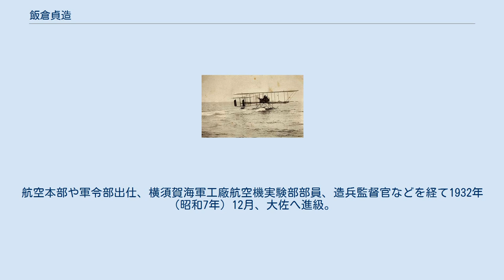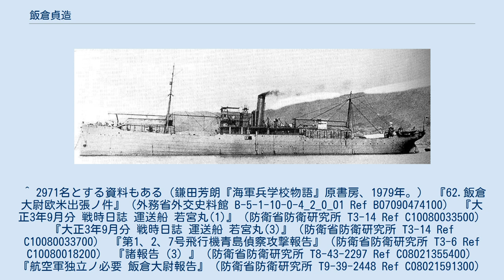飯倉貞造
飯倉 貞造（いいぐら ていぞう、1886年（明治19年）11月23日 - 1970年（昭和45年）4月20日）は、日本の海軍軍人。
海軍航空草創期の搭乗員で、第一次世界大戦において展開された日本海軍初の航空作戦に参戦した一人である。
 飯倉らが乗組んだ若宮丸 千葉県出身。
37期の入校試験は3200名以上の志願者を集め、合格者は180名である。
飯倉は席次53番で入校し、卒業時は179名中29番であった。
｢宗谷｣（鈴木貫太郎艦長）乗組みとして遠洋航海に参加。
「宗谷」乗組み候補生の先任者は井上成美で、他の候補生に武部鷹雄がいた。
 艦船乗組み、術科学校の普通科学生として少尉時代を過ごす。
その末期である1912年（大正元年）10月に井上二三雄ら4名の操縦練習将校1期生の搭乗員養成が始まった。
11月には仏国、米国から帰国した金子養三、河野三吉の海軍初飛行が行われる。
飯倉は操縦練習将校3期生となり操縦技術を習得した。
武部、馬越喜七も3期生である。
 飯倉らが搭乗したファルマン水上機 1914年（大正3年）、第一次世界大戦が勃発し海軍は青島攻略戦に航空部隊の投入を決定。
飯倉は"航空機母艦"「若宮丸」乗組みとして金子、和田秀穂（2期生）、武部らと先発隊に選ばれ出陣した。
9月5日には金子、和田、武部らの初出撃が行われ、その翌日、飯倉は和田機の偵察員として出撃した。
13日は操縦員として武部と、14日には武部とともに和田機の偵察員として出撃、27日には武部機の偵察員として機雷捜索飛行を実施し、9月29日は山田忠治機の偵察員、翌月29日には操縦員として単独偵察攻撃を行った。
 1916年（大正5年）に最初の海軍航空隊である横須賀海軍航空隊が開設され、飯倉は教官として材料強弱学の講義を担当した。
この際機体構造を担当したのが馬越である。
海軍大学校選科学生を経て、1917年（大正6年）12月に英国、仏国、伊国、米国出張を命じられ、1920年（大正9年）4月に帰国する。
この間、英国航空軍の航空機研究機関に関する報告や、陸海軍から独立した空軍創設の必要性を唱えた報告を行った。
 センピル教育団による教習が終了し、1922年（大正11年）11月1日に霞ヶ浦海軍航空隊が開隊する。
同隊は航空術の研究、教育が主目的とされ、飯倉はその初代飛行長で教官を兼務した。
艦政本部第二部部員兼海軍大学校教官を経て、1927年（昭和2年）には米国出張。
航空本部や軍令部出仕、横須賀海軍工廠航空機実験部部員、造兵監督官などを経て1932年（昭和7年）12月、大佐へ進級。
佐世保海軍工廠、広海軍工廠、航空工廠の各航空機部長を計4年弱務め、1938年（昭和13年）11月少将へ昇進。
翌月予備役編入となった。
 海兵、操縦練習将校とも同期生であった二人、第一次世界大戦で共に出撃した武部鷹雄は中尉時代に殉職し、馬越喜七は横廠式水上偵察機の開発に成功したが、昭和初期に死去している。
飯倉の妻は両角三郎の三女。
 ^ 2971名とする資料もある（鎌田芳朗『海軍兵学校物語』原書房、1979年。） 『62.飯倉大尉欧米出張ノ件』（外務省外交史料館 B-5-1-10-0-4_2_0_01 Ref B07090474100） 『大正3年9月分 戦時日誌 運送船 若宮丸(1)』（防衛省防衛研究所 T3-14 Ref C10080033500） 『大正3年9月分 戦時日誌 運送船 若宮丸(3)』（防衛省防衛研究所 T3-14 Ref C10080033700） 『第1、2、7号飛行機青島偵察攻撃報告』（防衛省防衛研究所 T3-6 Ref C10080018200） 『諸報告（3）』（防衛省防衛研究所 T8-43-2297 Ref C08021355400） 『航空軍独立ノ必要 飯倉大尉報告』（防衛省防衛研究所 T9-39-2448 Ref C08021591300）